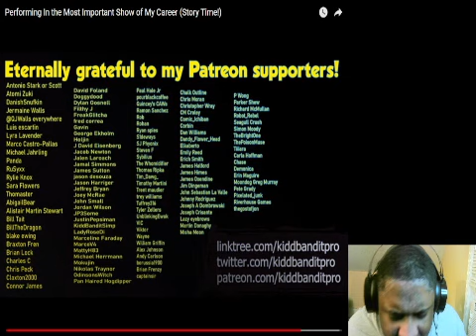Performing In the Most Important Show of My Career (Story Time!) Reaction